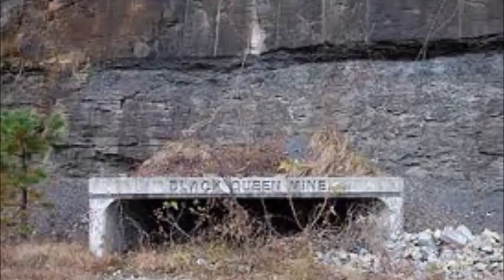Life Long Question (I Keep Knocking) Ken Harrison & Barry Bland C2008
Recorded in a cottage in Kitty Hawk, NC